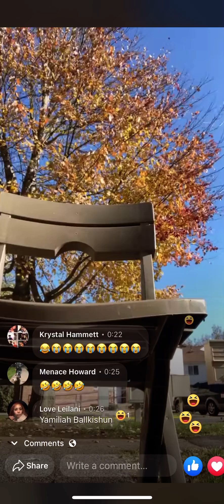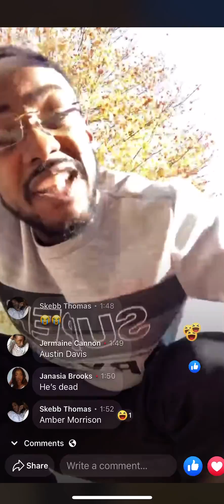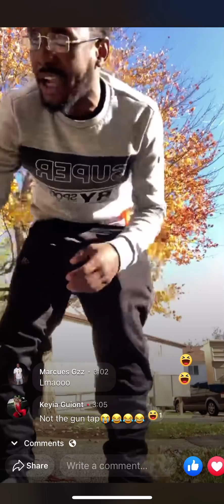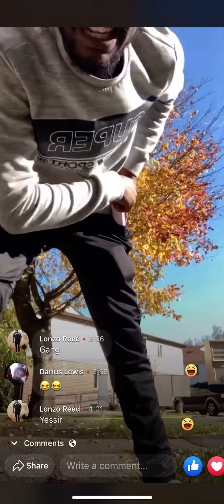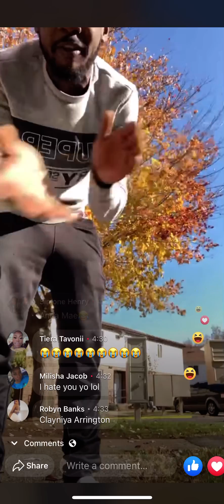KING VON Dead Reaction ‼️😭 R.I.P VON Chicago Legend 🙏🏽